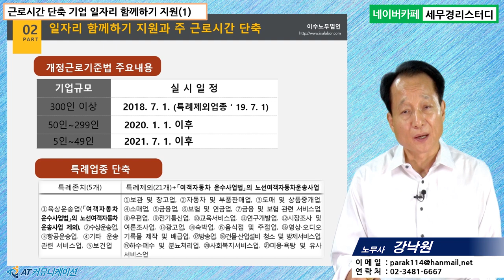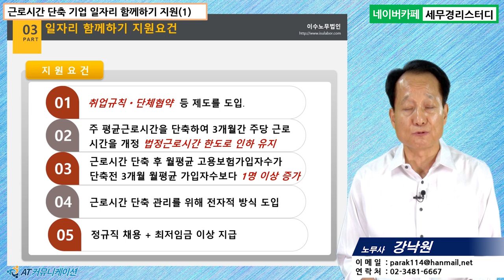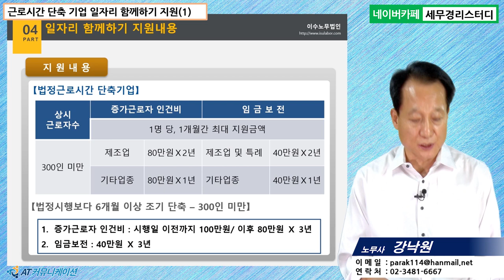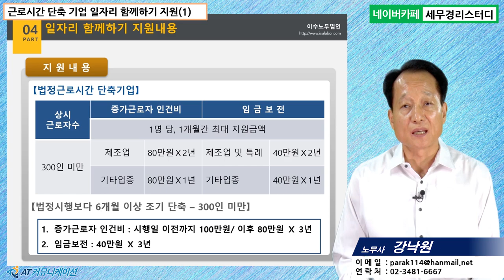#2 [정부지원금 5분특강] 근로시간 단축 기업 일자리 함께하기 지원(1) [강낙원 노무사의 5분특강]